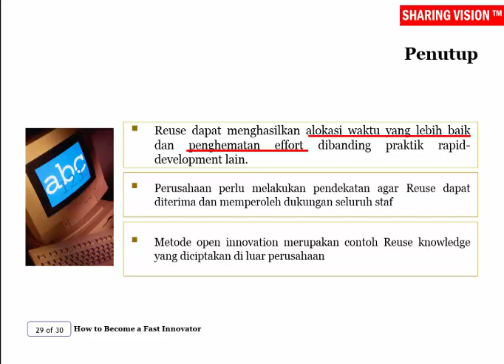Fast Innovation: How to Become a Fast Innovator- Sesi 4, Part 4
Penutup. Saksikan